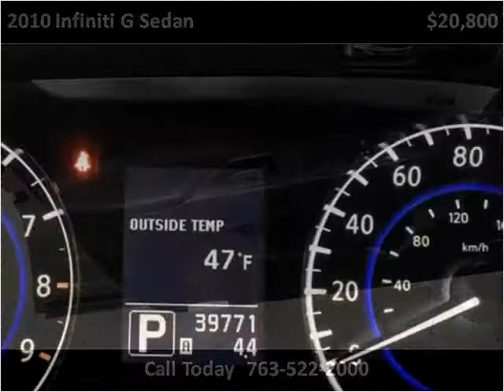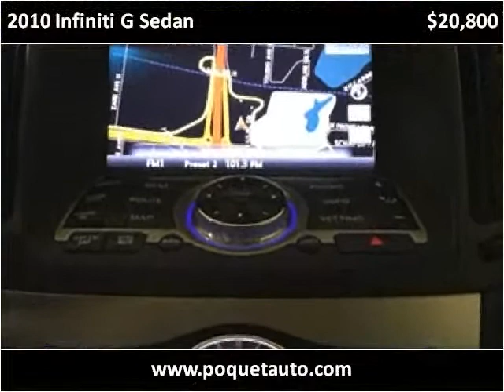2010 Infiniti G Sedan Used Cars Golden Valley MN